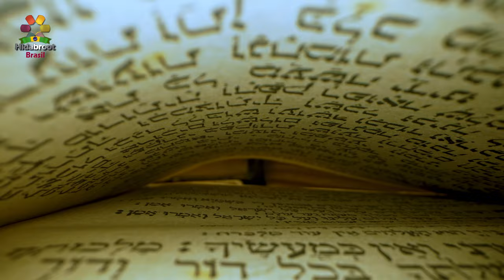Elul 5784: O Rei está no campo - Rabino Moshé Nigri - Hidabroot Brasil 2024